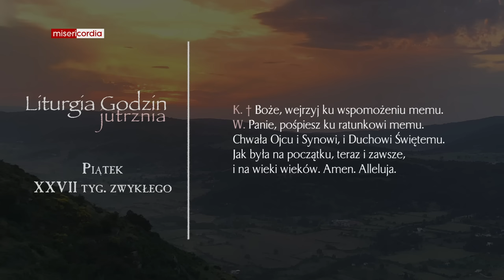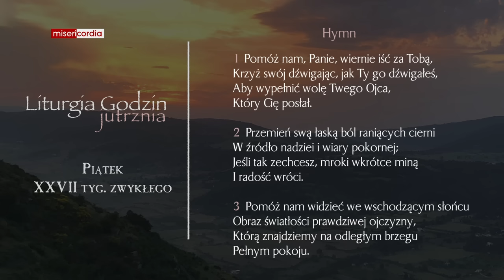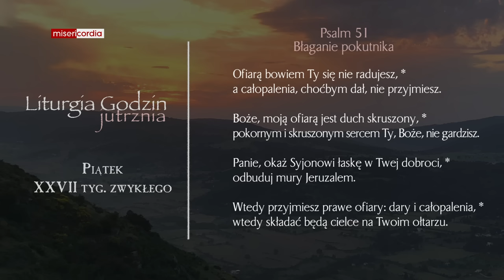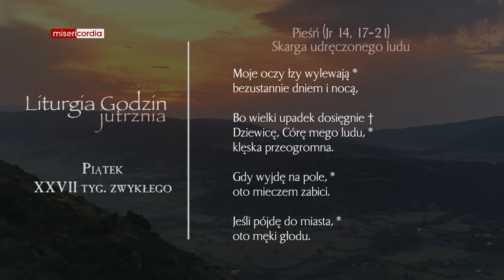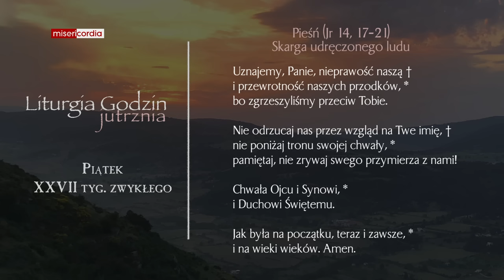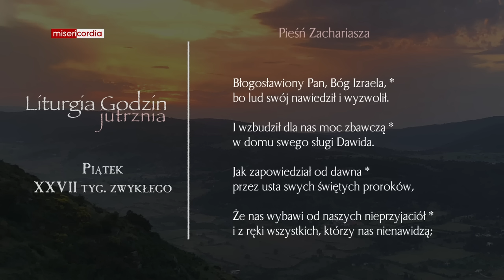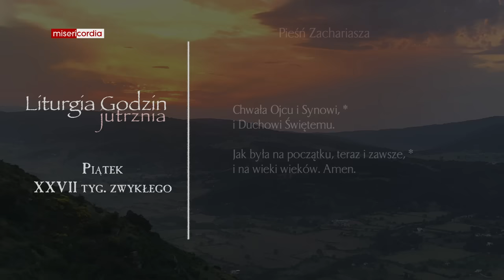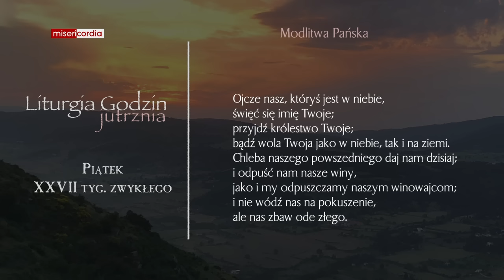Liturgia Godzin | Jutrznia | Piątek, XXVII tyg. zwykłego